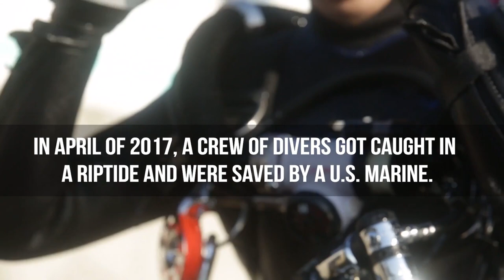Riptide | Marines Save Divers in Japan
1st Lt. Aaron Cranford is awarded the Navy and Marine Corps Medal at the 3rd Reconnaissance Battalion Headquarters building on Camp Schwab, Okinawa, Japan, Jan. 8, 2018, for saving the lives of four divers at a recreational dive spot in Okinawa. He risked his life to rescue divers who were caught in a rip current at Onna Point, Okinawa, Japan in April, 2017.

(U.S. Marine Corps video by Lance Cpl. Josue Marquez)